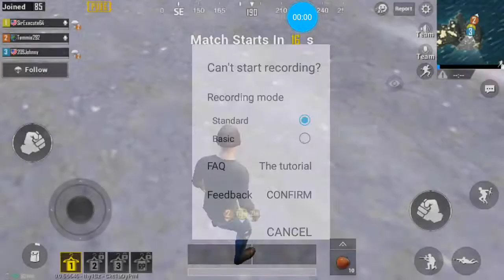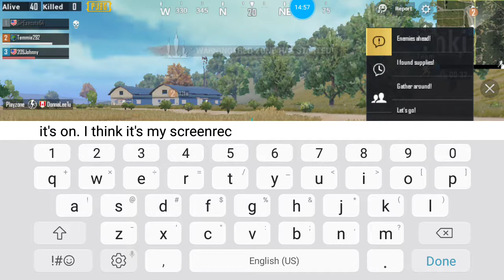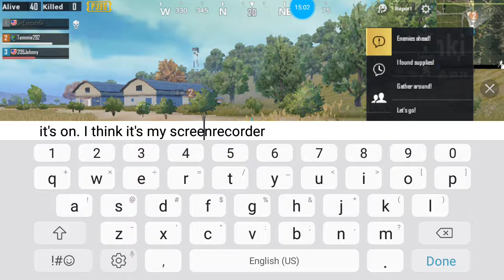PUBG w/ Temmie292 and SirTerminataor 64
This is my first video of PUBG with my friend, Trmmie292 and his friend SirTerminator64.